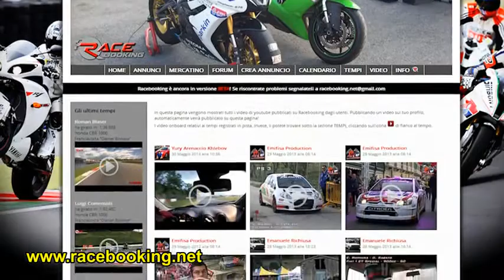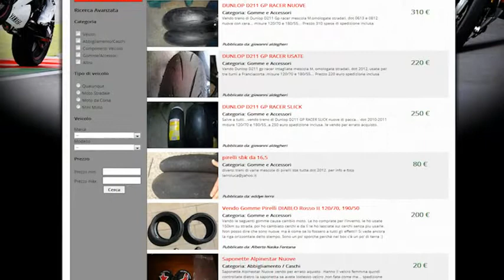Trofeo Motoestate 2013 - cat. Moto di Serie 1000 e Moto Estate 1000 Round 2 Varano de Melegari